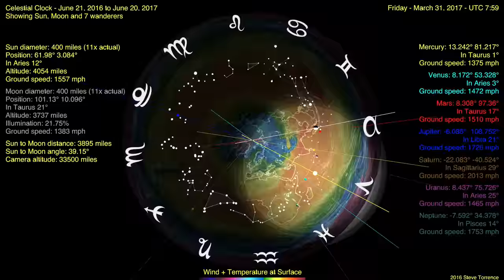Flat Earth Celestial Clock v3 (Sun, Moon 7 wanderers) 1 yr in 9 minutes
June 21, 2016 to June 20, 2017 (1 year in 9:45) (1 frame = 30 minutes)
Everything orbiting the north pole and making only apparent orbits around the sun because of their syncronized north south spiral with east west accelerations and decelerations.